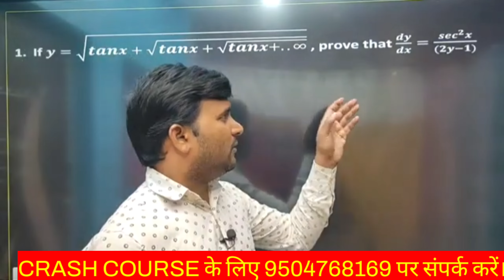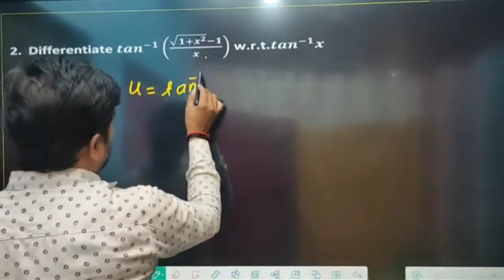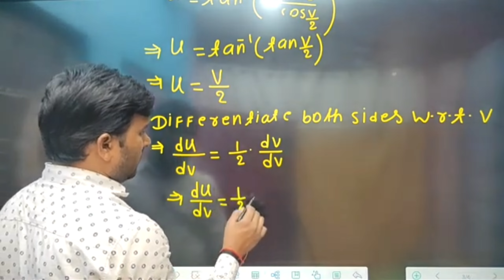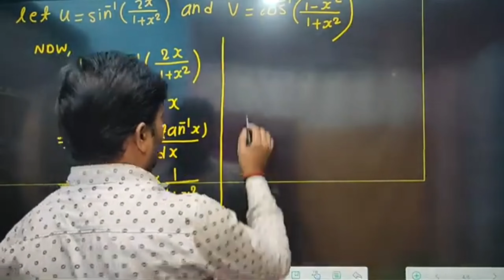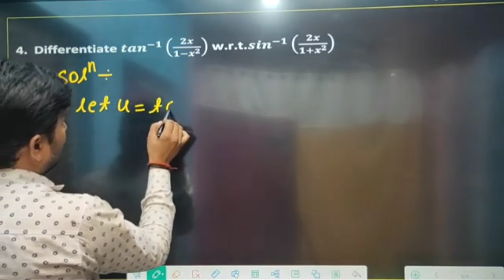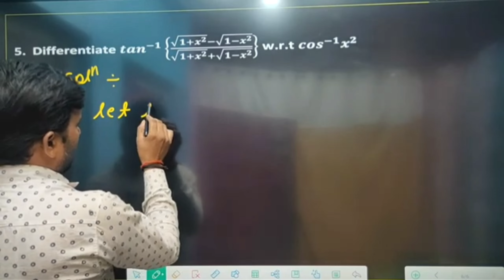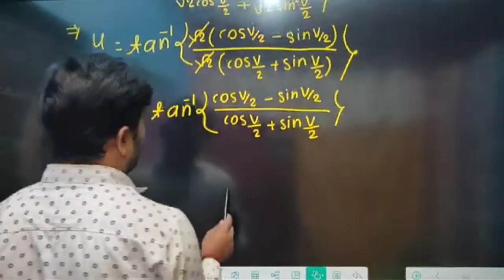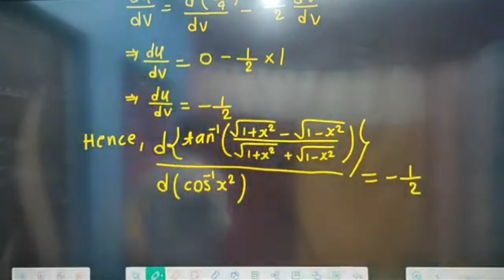12th MATHS।CRASH COURSE।DIFFERENTIATION (अवकलन)।DAY-20।FOR BSEB 2025 EXAM।BY SANJEET SIR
12th MATHS।CRASH COURSE।DIFFERENTIATION (अवकलन)।DAY-20।FOR BSEB 2025 EXAM।BY SANJEET SIR